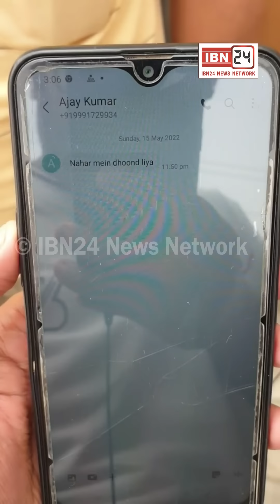पिता को "नहर पर ढूंढ लेना" का मैसेज करके गायब हुआ 27 साल का जवान बेटा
पिता को "नहर पर ढूंढ लेना" का मैसेज करके गायब हुआ 27 साल का जवान बेटा, नहर किनारे मिली बेटे की बाइक, 3 बहनों का इकलौता भाई था अजय